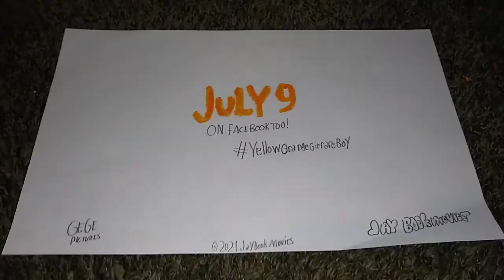Yellow Orange Giraffe Boy | TV Spot #4